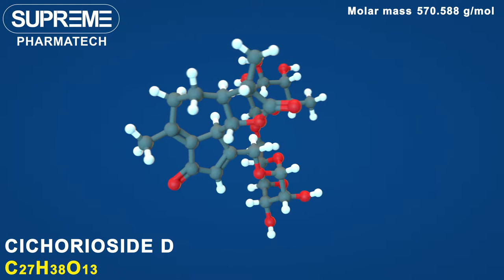Cichorioside D | C27H38O13 | 3D molecule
Cichorioside D

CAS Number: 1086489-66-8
Chemical formula: C27H38O13
Molar mass: 570.588 g/mol

Tablets Presentation